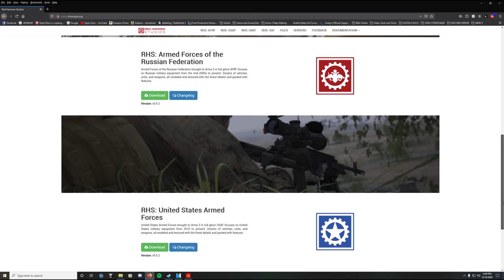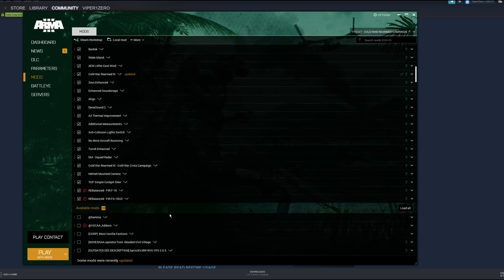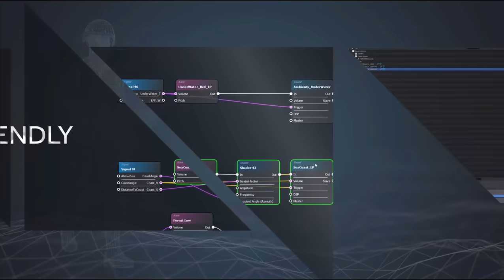ArmA - Retrospective & Analysis in 2021 [2K]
Hello, and welcome to my ArmA series retrospective. I've been playing Bohemia Interactive's flagship title since 2002. My entire Youtube journey has revolved around ArmA 3, so I wanted to take a look back at the series and reminisce on 20 years of incredible game play. Thank you, Bohemia Interactive, for the thousands of hours of enjoyment. I hope you all enjoy this personal ArmA history lesson. I'm interested to see how many others had experiences like mine. Happy holidays to all of you, and I will see you..in the next..video.

0:00 - Operation Flashpoint
8:04 - ArmA 1
10:56 - ArmA 2
12:24 - ArmA 3
15:05 - ArmA 4?

Comments and feedback are always welcome, my friends!

ArmA 1 Retrospective
ArmA 2 Retrospective
ArmA 3 Retrospective

PC SPECs:
CPU -  Intel i7 8700k 3.7GHZ
GPU -  EVGA GTX 1080 FTW Edition
MOBO - MSI Z370 Gaming Plus
RAM - G.SKILL Aegis 32Gb DDR4 2400MHz
Monitor - 144hz S2716DGR G-Sync
HOTAS - Saitek X-56 Rhino HOTAS
Recording Software Used: NVIDIA Shadowplay
In-Game Visuals Mod Used: GCAM
Editing Software Used:  Sony Vegas Pro 14